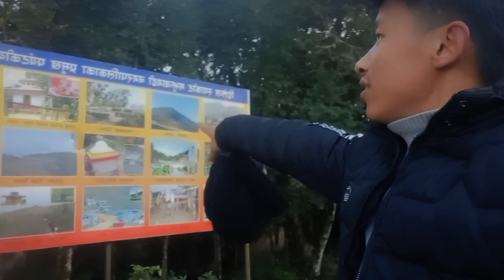Bihanai Majhuwa samma ko yatra//ati ramailo gariyo //